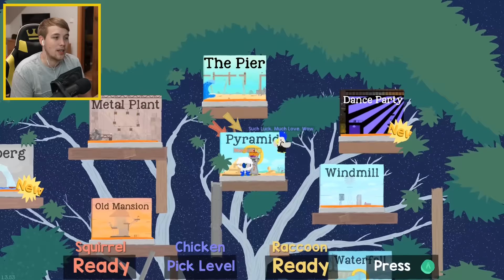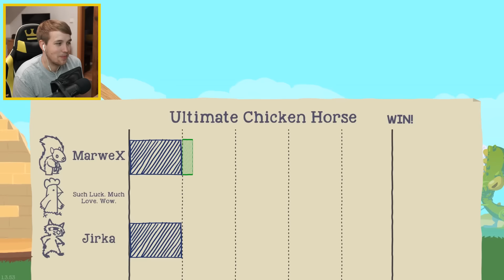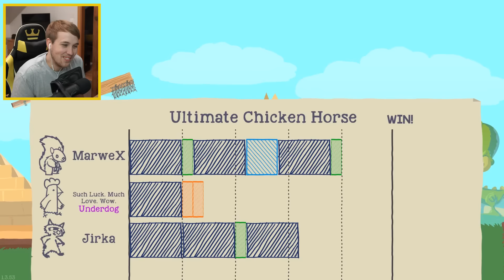Jirka, GEJMR, Marwex Hraje - Ultimate Chicken Horse 09 - Ach ta kuše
Dneska další díl ze hry Ultimate Chicken Horse. Budeme zkoušet sakra těžkou mapu, kterou objevil GEJMR.

Snapchat • JirkaKral

► Moje adresa:
Jirka Kral